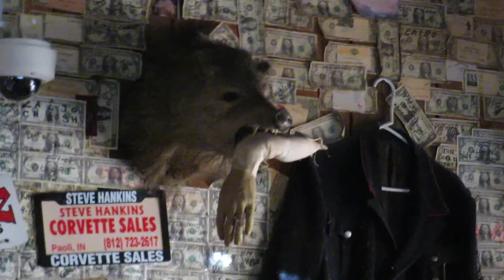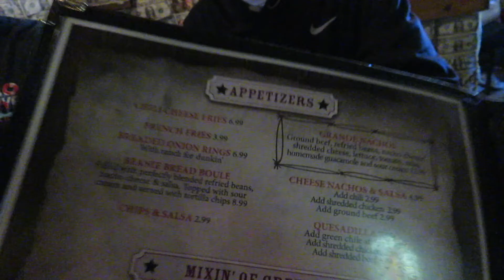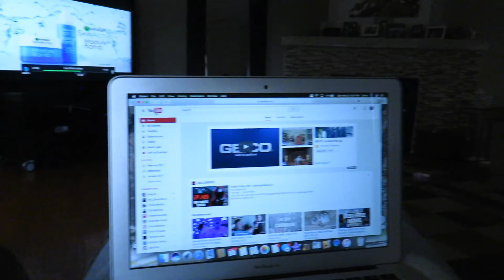Tortilla Flat & Hidden Figures! | 02-25-17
Andrew and I ride down to Tortilla Flat in the morning and then Kim and I go to the movies in the evening!  It's a jam packed day!  Check it out!